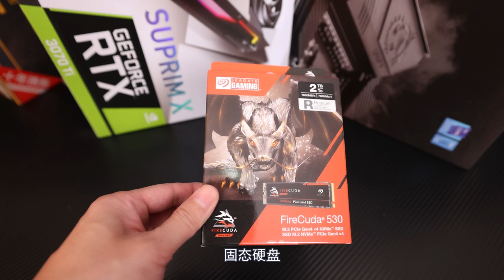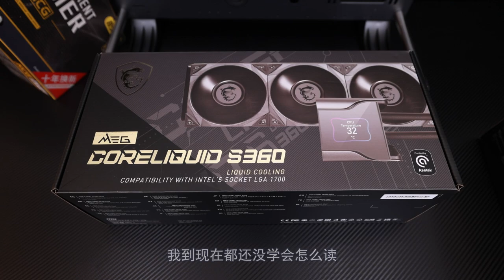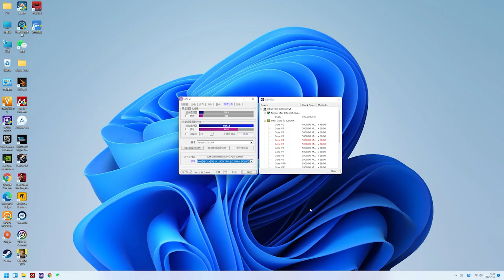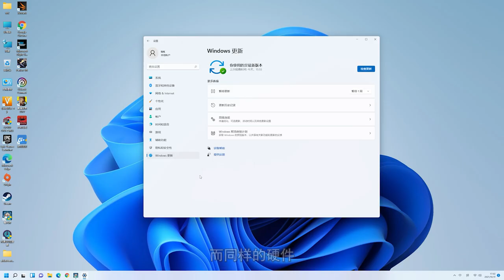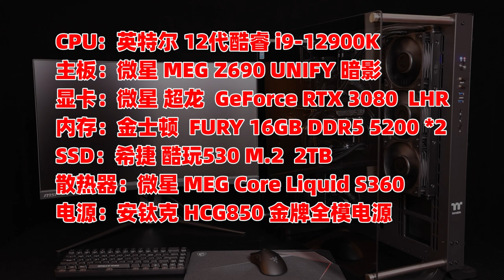12900K深度评测！34490元装一台游戏主机，能强到什么程度？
HI，小伙伴们，此时此刻，12代酷睿终于性能解禁，我也终于可以和大家分享这几天的测试结果啦，话不多说，第一时间送上测试数据。首先是CPU-Z跑分，最终结果，单核795.6，多核11281.3，对比AMD的5950X，单核超出147.6，多核差距624.7。 本频道制作的所有视频都符合平台的使用政策，没有任何违规行为。